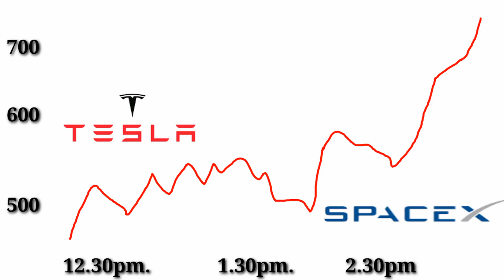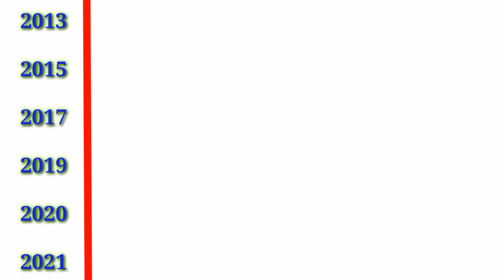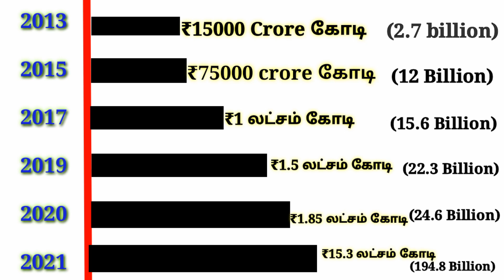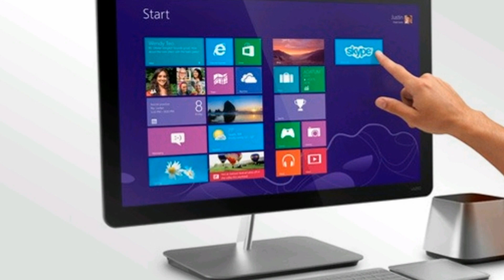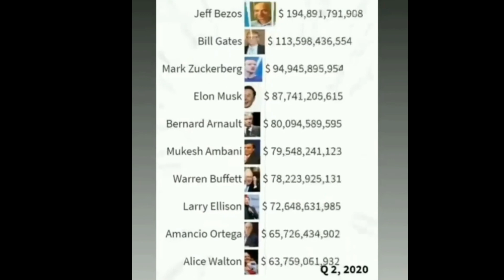Elon Musk வெற்றி பயணம் |ELON MUSK SUCCESS STORY | elonmusk, world-richest-person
Hi .!
Welcome to world information center

Today in our channel we going to talk about elon musk success and failure  and journey

How he became No.1 richest person in the world  ?

If you like this video

Watch and support oru channel, 🙂